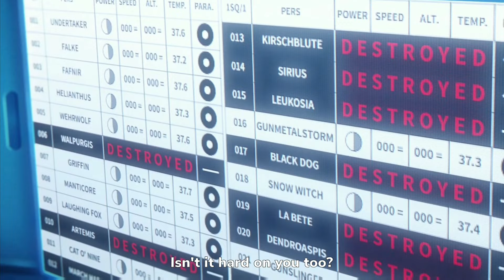LOS MEJORES ANIMES DEL 2021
Wena chicos. volvi despues de 1 mes y medio, disculpen pero la Universidad me tenia muy ocupado, espero que tengan una muy lindo inicio de año, los quiero a todos u.u

SIGANME Y SERAN SALUDADOS-

 Este material no nos pertenece, es usado como una forma de